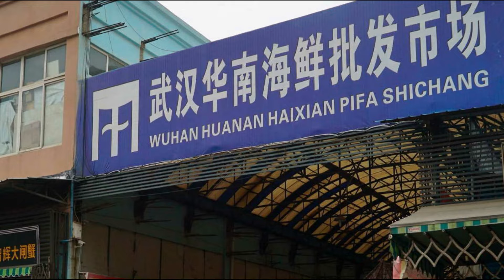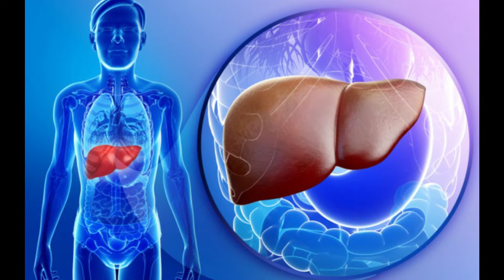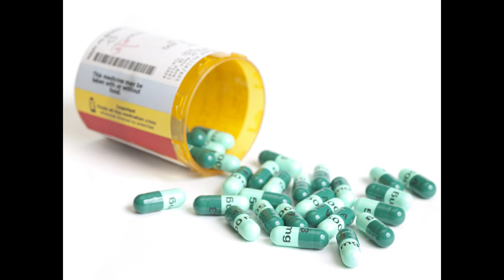Do you know what happened to these 99 people? | Coronavirus COVID-19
Did you know that from 99 patients infected with the new Coronavirus COVID 19 only half of them were related to the Wuhan seafood Market and two-third of them were men?

 If you want to know more about their symptoms and complications then this is the right video for you.

In this video we are going to review a recent article from a prestigious journal of Medicine, The Lancet, the link to the article will be below.

In this coronavirus outbreak, there are still many things to be learned from the world health organization, the CDC from the coronavirus outbreak in USA, but so far we have some information from different journals of medicine, we can know the coronavirus symptoms, complications that it has shown so far in the people infected.

We can learn The Truth about the Coronavirus if we research from reliable sources.